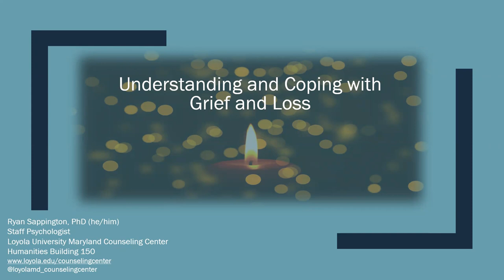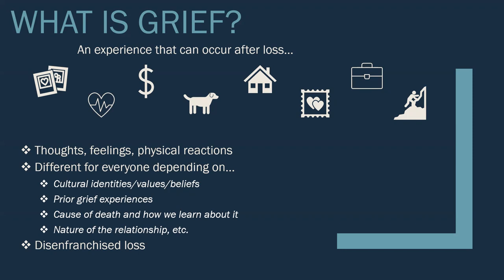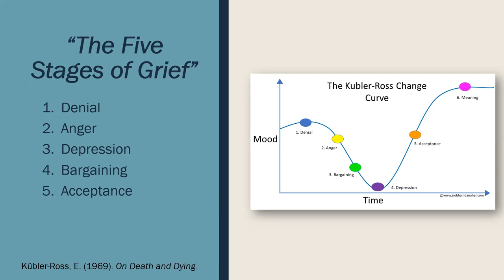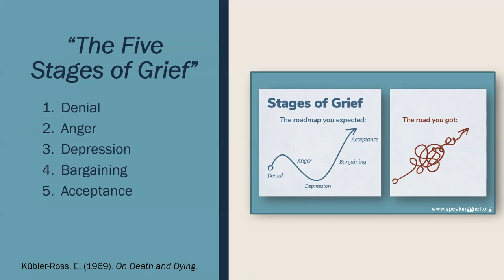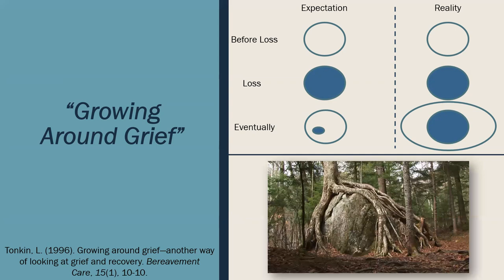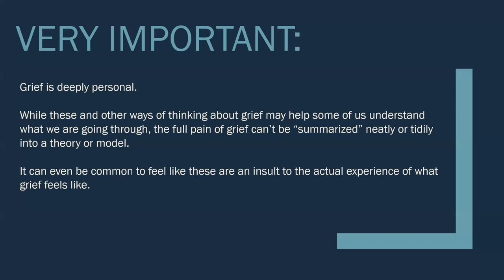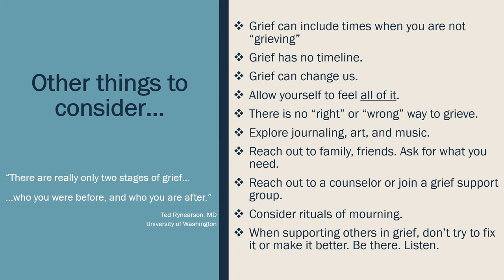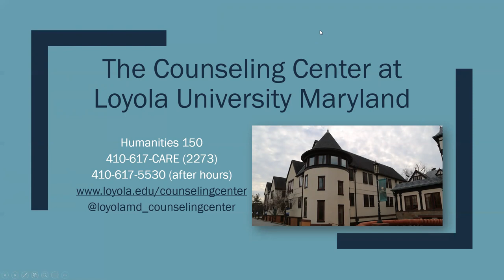Understanding and Coping with Grief and Loss